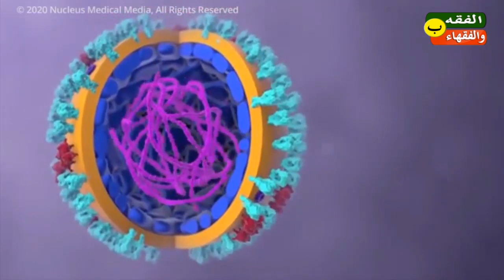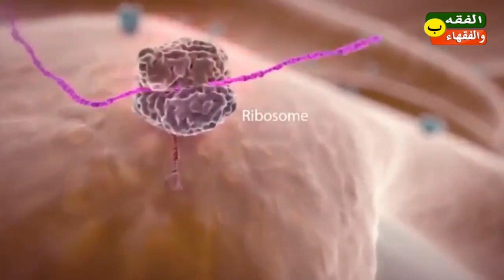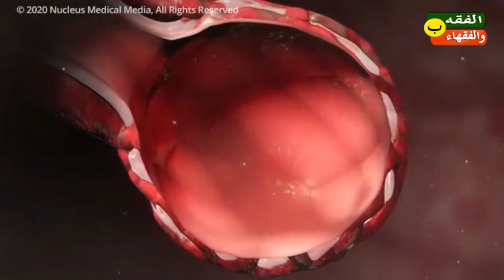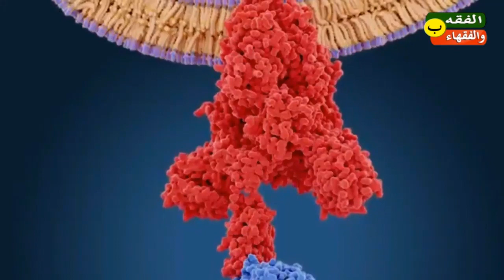LE RAMADAN EN PÉRIODE DE CORONAVIRUS ( CONFINEMENT )